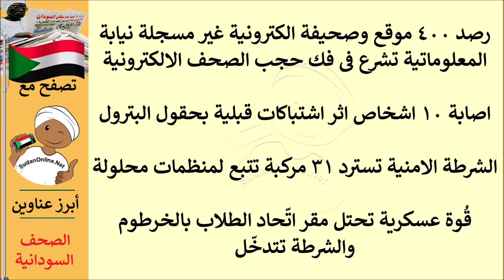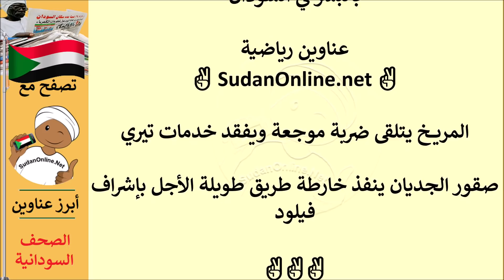عناوين الصحف السودانية الصادرة اليوم الثلاثاء 6 يوليو 2021م